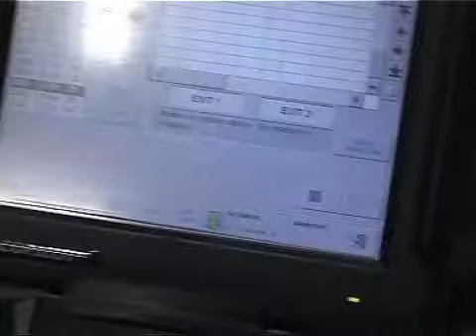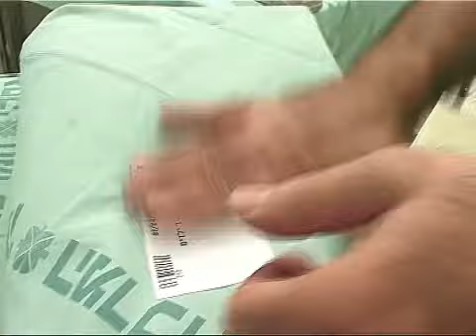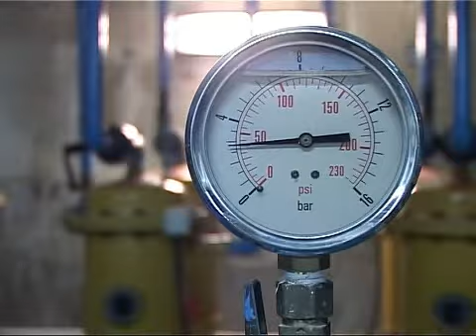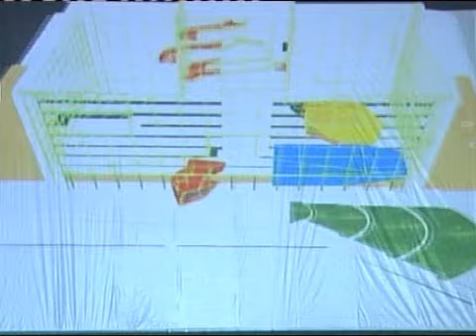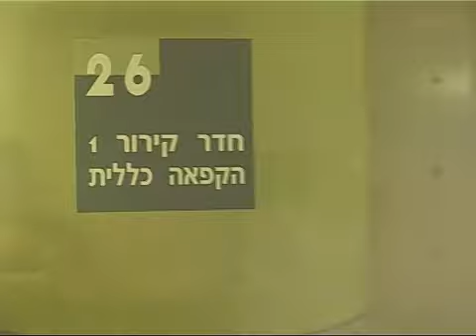המערך הלוגיסטי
לצד המערך הרפואי פועל צבא מיומן של עובדי המערך הלוגיסטי במקצוענות, מסירות ותחושת שליחות והם חלק בלתי נפרד מהטיפול ורווחת החולה.